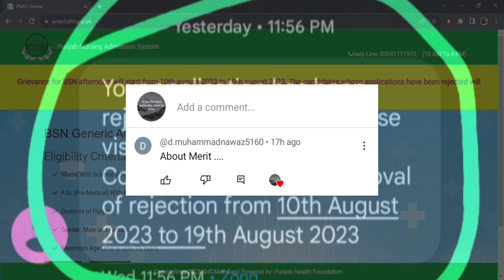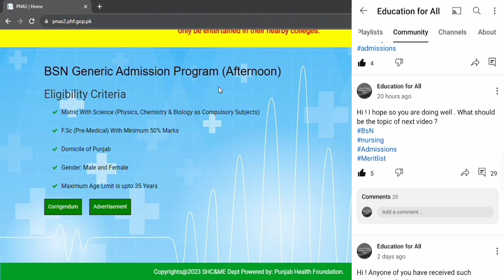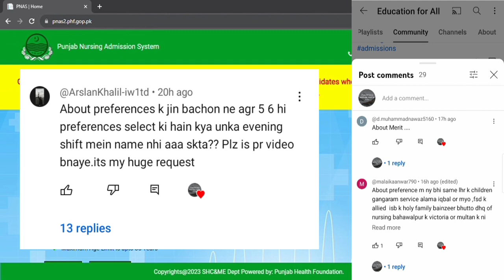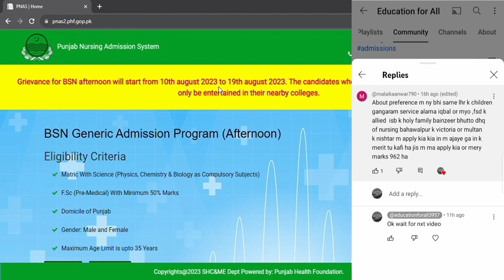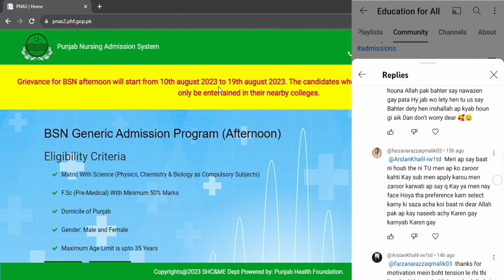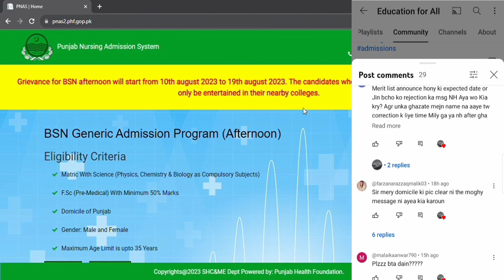Gazette list ,Merit list , Rejected candidates , Expected merit of Nursing colleges .